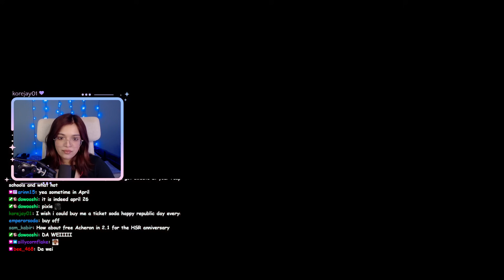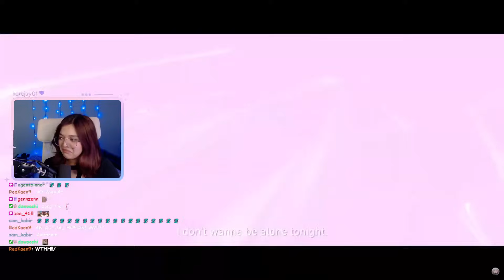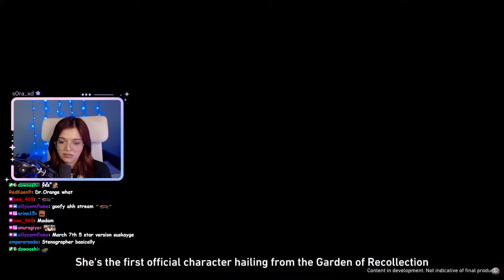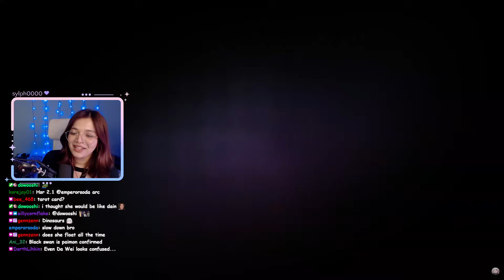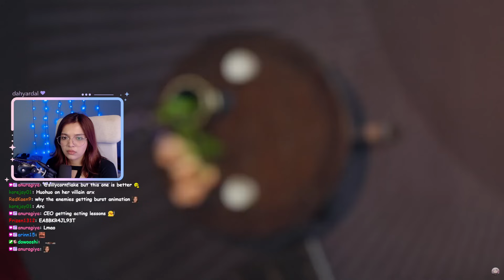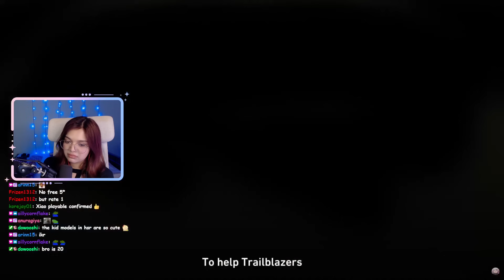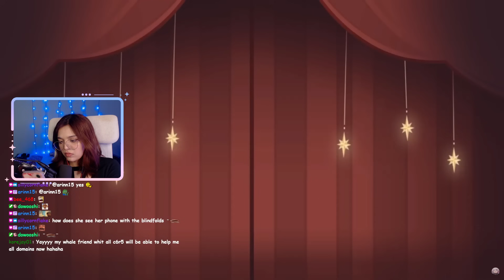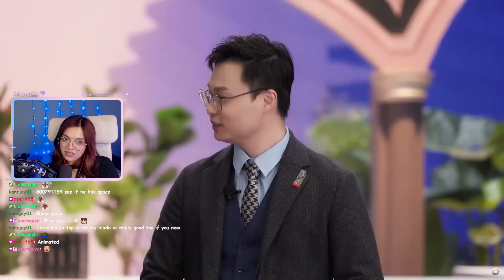Penacony looks SO GOOD | If One Dreams At Midnight Special Program | Honkai Star Rail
Version 2.0 Penacony Official Trailer | If One Dreams At Midnight Special Program | Honkai Star Rail